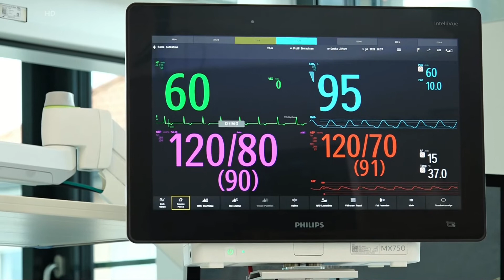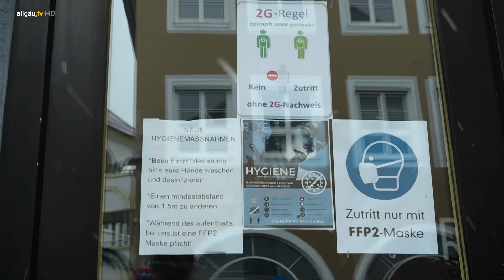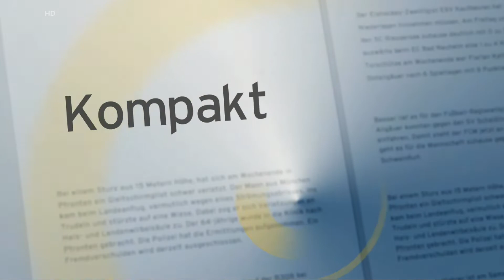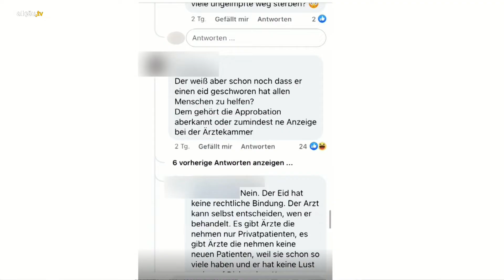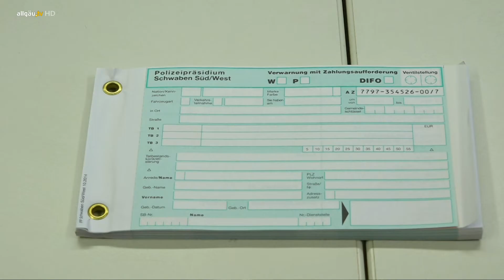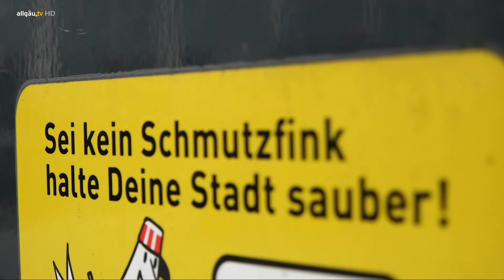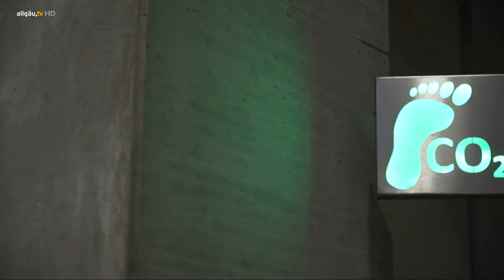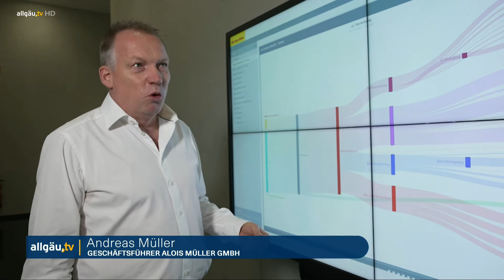allgäu.tv Nachrichten - Freitag, 26. November 2021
Die Themen:

  Belastungsgrenze erreicht – Erster Intensivpatient aus dem Allgäu per Flugzeug verlegt
  2G in Hausarztpraxis – Ungeimpfte werden nur noch im Notfall behandelt
  allgäu.tv kompakt
  allgäu.tv Wetter
  Polizei führt neue App ein – Ab sofort gibt es Strafzettel digital
  Mehrweg statt Müll – Wie gut funktioniert RECUP im Allgäu?